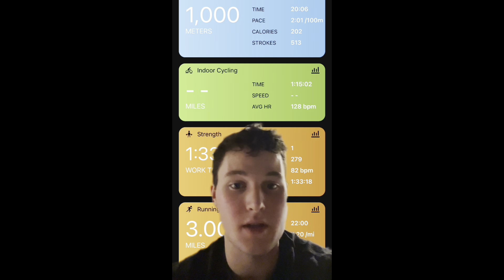Ironman Cairns Australia Training Vlog 16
Really great training day, all of the audio cut out. Shout out to wyatt for the idea for the ridiculous, funny thumbnail. Lots of workouts and long explanations and showed the vitamins and all that good stuff. Have a great day and God bless!